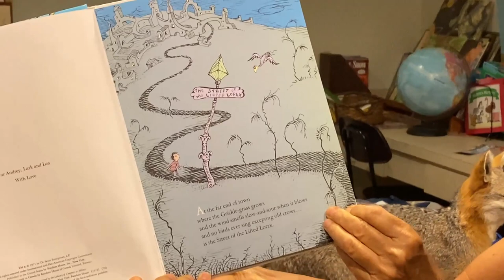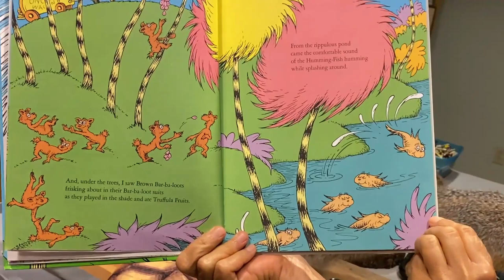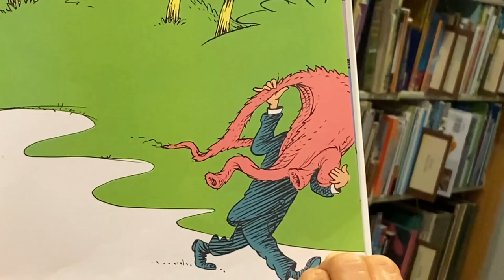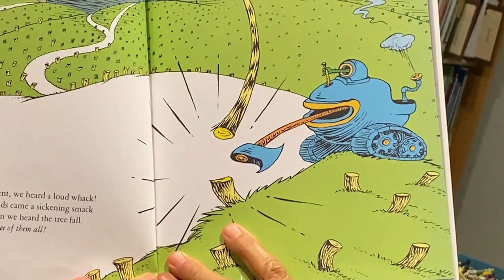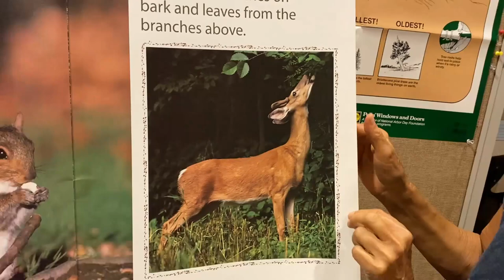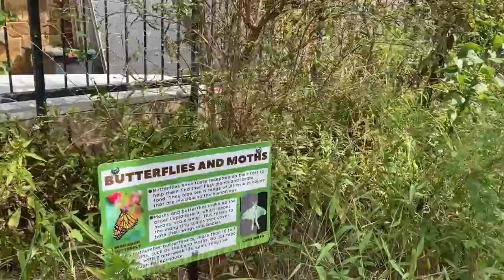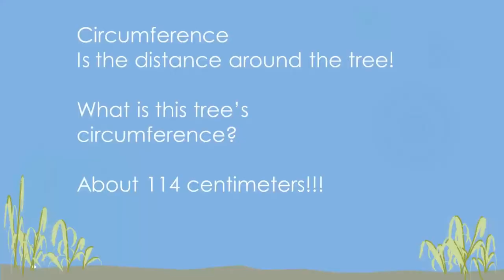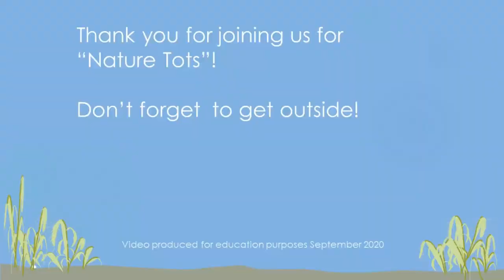River Bend Nature Tots - All About Trees!